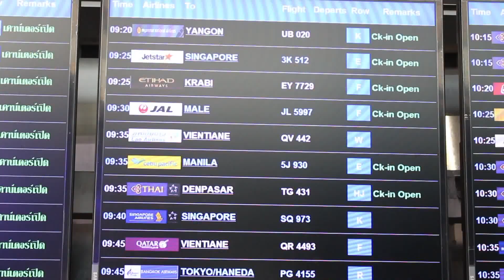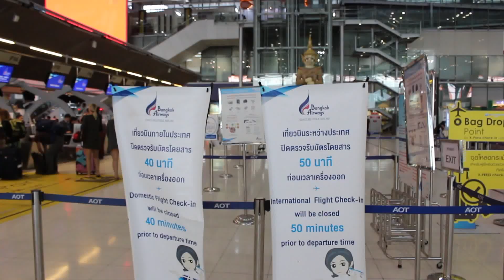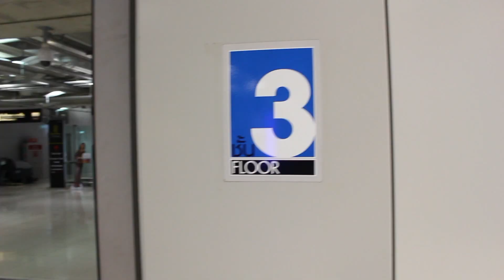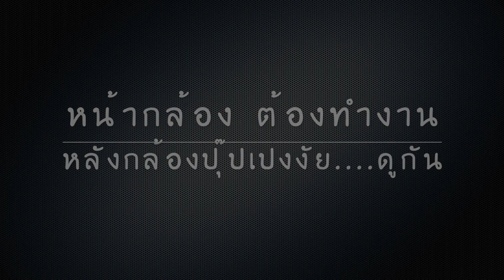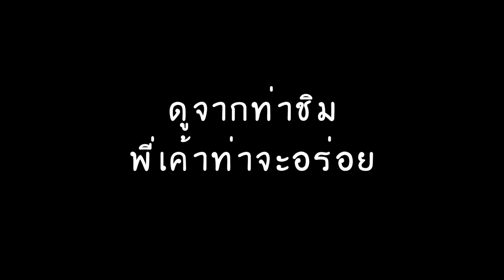เที่ยวต่างประเทศ : ข้าวต้มมัด บางกอกแอร์เวย์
วันจันทร์อังคารแพรวจะลงคลิปเล็กๆ
คือคลิปที่ตัดมาจากคลิปยาวนะคะ
การขึ้น เครื่องบิน บางกอกแอร์เวย์ครั้งแรกได้กินข้าวต้มมัดด้วย :)